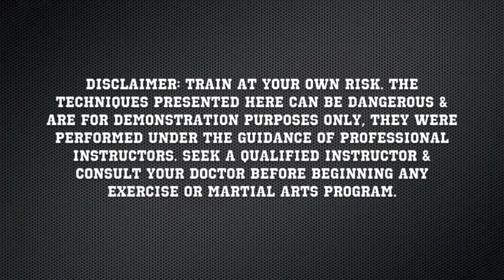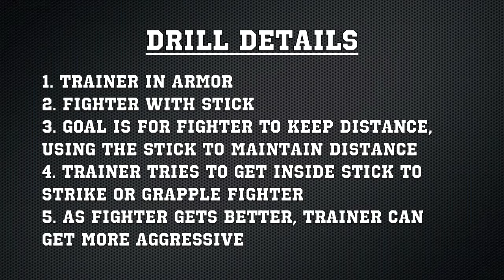Escrima Tips Using distance against unarmed opponent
This is a great video of tips on distance which can really apply to any weapon.  If you control the distance you control the fight.